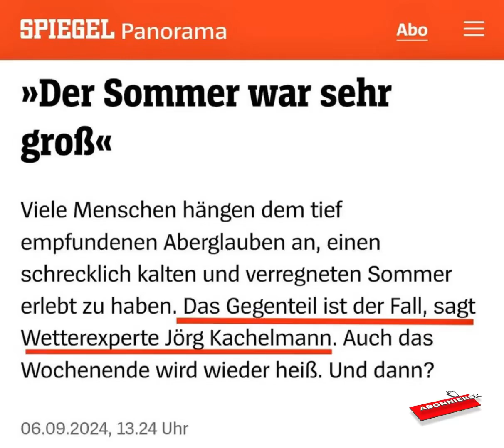Der Sommer war sehr groß und Jörg Kachelmann ist sein Prophet?